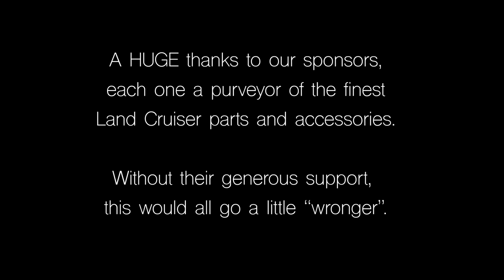Step 6: FJ40 Routing the Holley Sniper fuel lines, Mounting filters, Measuring once cutting twice.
It's harder than it looks. Thats what she said. Mounting the lines and finding fuel line routing locations was actually a stressful thought. Having Doug there was a big help. If anyone is looking for a method for mounting the lines, maybe this can help a little bit.